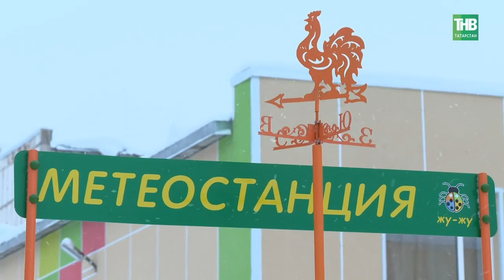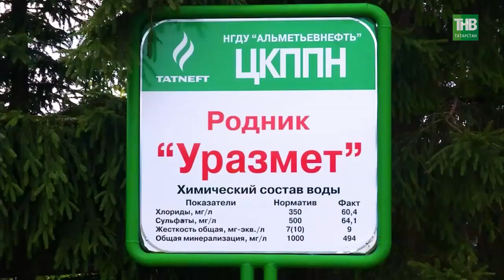Детский патриотизм: "если наши дети будут ходить в майках с надписью «Мой кумир Ирек» - это здоров"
→ Депутаты обсуждали вопросы патриотического воспитания молодежи. О том, какая работа в этом направлении ведется в школах, очень подробно рассказала Заместитель министра образования и науки республики Татарстан Алсу Мунибовна  Асадуллина.  Безусловно сегодняшняя ситуация требует совершенно других подходов, и делается  по словам Алсу Мунибовны очень много. Но как справедливо подчеркнул Заместитель Председателя Госсовета Татарстана , руководитель фракции «Единая Росссия» Юрий Камалтынов после выступления заместителя министра образования, патриотическое воспитание детей не стоит сводить только к военнно-патриотическому. Понятие патриотизм гораздо шире и глубже сказал  Камалтынов. И я с ним абсолютно согласен. Сегодня в  некоторых школах наблюдается явный перекос именно в сторону военно-патриотической тематики. Дети в военной форме, дети с автоматами, дети марширующие строем, дети, участвующие в реконструкции сражений... Это безусловно важно. Но патриотизм, согласитесь это не только воин,  патриотизм это и  человек, работающий на благо всего общества, человек любящий и облагораживающий свою Родину. Я всё жду, когда же мы начнем возвеличивать и воспитывать человека созидающего, творца, архитектора новой жизни. Нефтяник, строитель, сборщик Камазов, конструктор самолетов, ученый  открывающий новые горизонты – должны стать  примером патриотизма для наших детей. Вы скажете, ну вот занудил, где ты сейчас найдешь таких героев. Отвечу, для меня, например, герой Министр Строительства России наш соотечественник Ирек Файзуллин, благодаря которому наша страна сегодня строит столько жилья, сколько не строила никогда. Если наши дети будут ходить в майках с надписью «Мой кумир Ирек », это будет здорово, или с надписью «Мне по пути  с Маратом », почему бы и нет. Марат Хуснуллин опять же наш человек, вице-премьер федерального правительства. Он курирует строительство трассы М-12, которая поверьте изменит нашу страну навсегда. Я назвал только людей, которых я лично хорошо знаю, а сколько таких в России Истинных Патриотов, творцов новой жизни.

Координаты:
☎ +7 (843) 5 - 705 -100